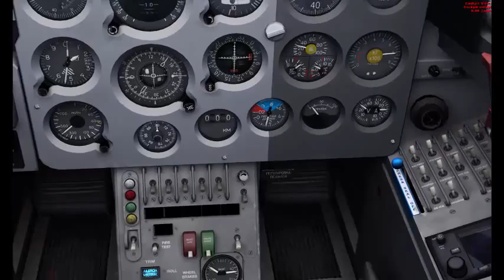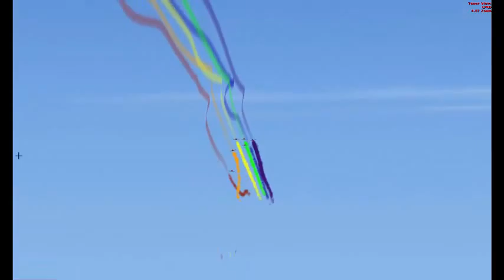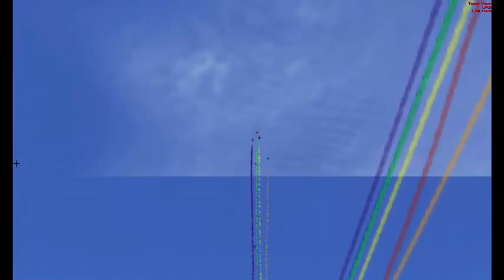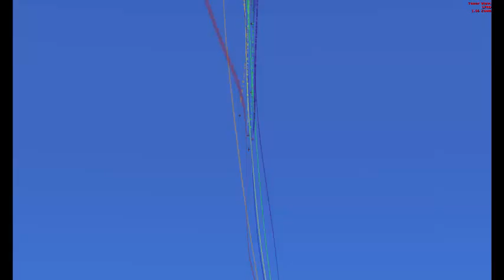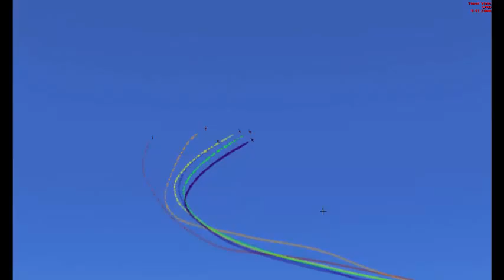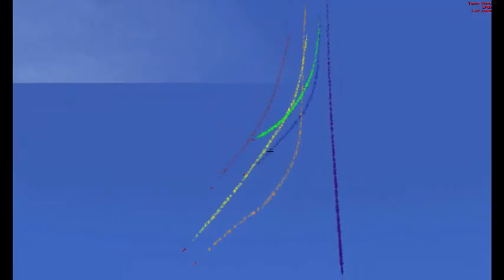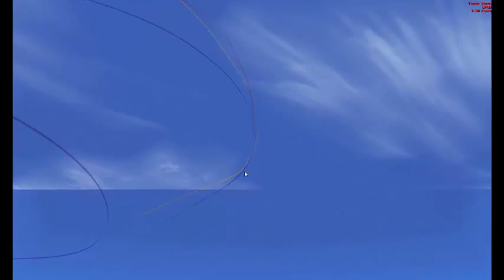Patrouille FSX: Entrainement Team LCA 08032016